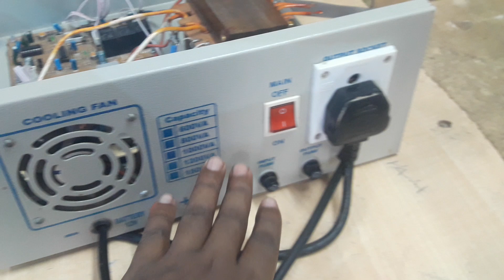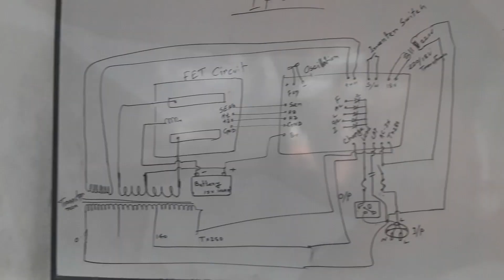IPS Assembly. how to make ips. ips internal connection diagram.